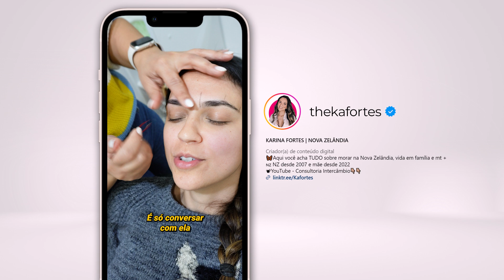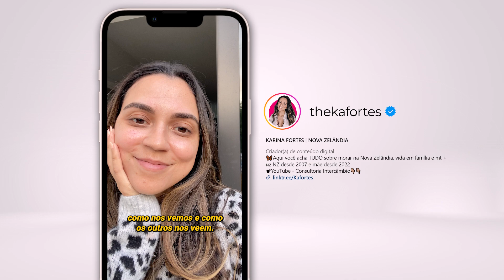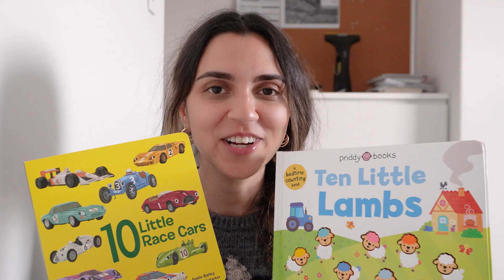VLOG DO DIA: MORAR LONGE COM BEBÊ + DIA DA LARA + DESIGN DE SOBRANCELHAS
Vlog de hoje é mostrando o nosso dia que foi o dia que a Lara nasceu.19/09 😍

Passamos o dia com ela, fizemos bolo teste pra festa de aniversario dela no sabado. Fui arrumar minhas sobrancelhas com a melhor Mirian

Eu faço as sobrancelhas com ela ha mais de 5 anos. E não troco por nada. Ano passado comecei a fazer limpeza de pele também e minha pele mehorou MUITO!

No vlog também falei sobre como as coisas são mais difíceis pr casal quando moramos no exterior e não ter ninguém pra deixar o bebe pra poder sair um minutos. O casal precisa se organizar muito bem pra tudo.

Espero que gostem do vlog 😍

👉🏼Quer ajuda para organizar o seu intercâmbio? Preencha esse formulário